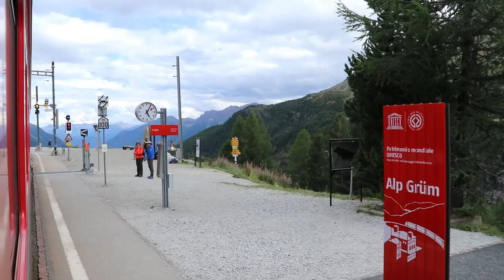Van Alp Grüm naar Cavaglia met de RhB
met de trein Alp Grüm naar Cavaglia.
dit is een hele mooie route door het Zwitserse landschap.
de RhB rijd deze route met de Allegra treinstellen met diverse rijtuigen aan de haak.